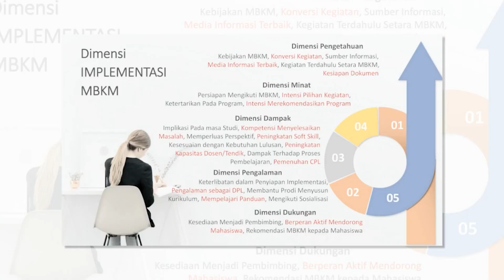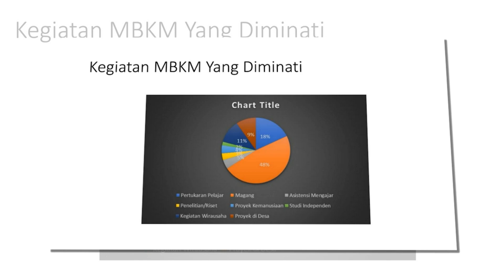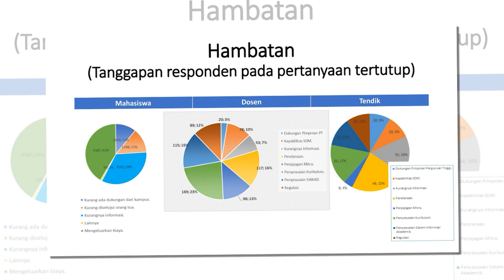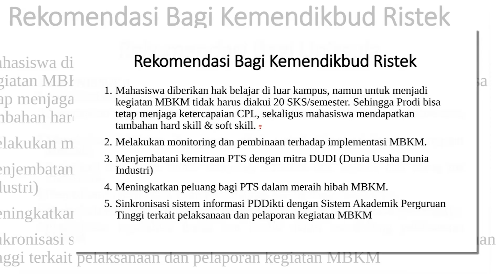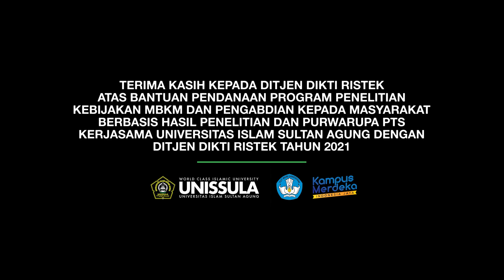P2M MBKM PTS - EVALUASI IMPLEMENTASI MBKM UNISSULA 2021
Evaluasi implementasi MBKM Unissula 2021: dampak pembelajaran MBKM terhadap peningkatan kemandirian dan kreativitas mahasiswa.

Menggunakan Bantuan Pendanaan Program Penelitian Kebijakan Merdeka Belajar Kampus Merdeka dan Pengabdian Masyarakat Berbasis Hasil Penelitian dan Purwarupa PTS Ditjen Diktiristek Tahun Anggaran 2021